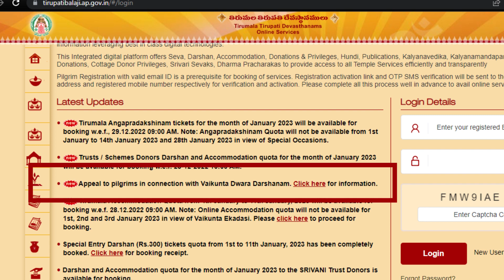Changes and new updates on the offline counters in tirumala ON ekadashi||Offline SSD countersupdate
TTD (OFFICIAL BOOKING PORTAL)